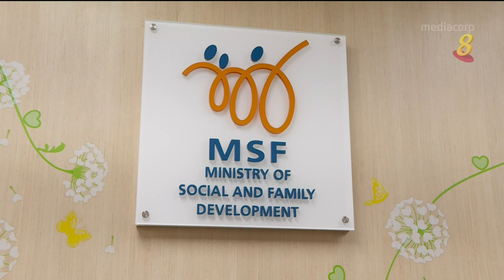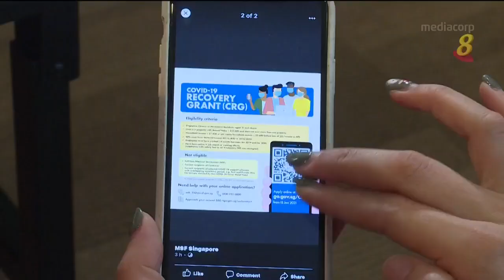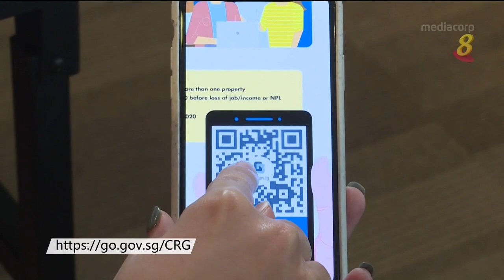中低收入员工和自雇人士下月可申请冠病疫情复苏补贴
政府从下个月起，推出冠病疫情复苏补贴，为中低收入员工和自雇人士提供经济援助，援助额每月高达700元。它将取代这个月底到期的冠病疫情薪金补贴计划。